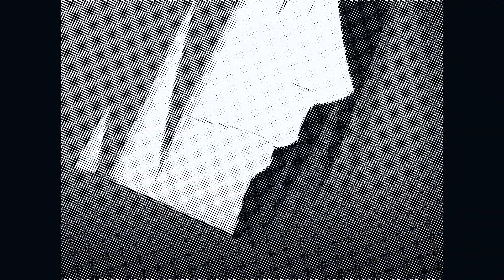「One & Only 2」Sasuke Vs Itachi「Remade Old Edit」Not 4k❤️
Well, As y'all already know I've no motivation to edit these days, so I'm gonna post quick shit for a while. So here's a remake of a old edit!!

i hope you'll understand, I'll bring something good i promise but not these days 😂

I could give u the preset but you ain't gonna understand shit, cuz i don't know what I've done in this project 🙏🏻

Software : Adobe Alight Motion 2069
Device : Vivo v5+ 4/64

Lit Yeager®